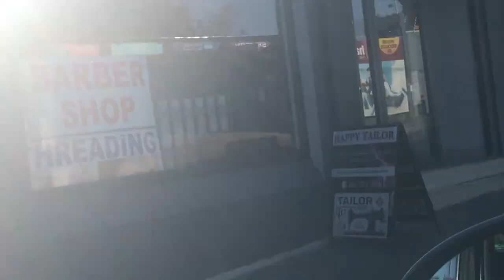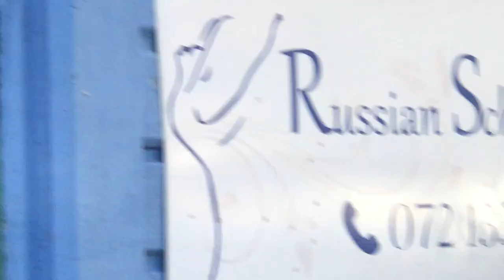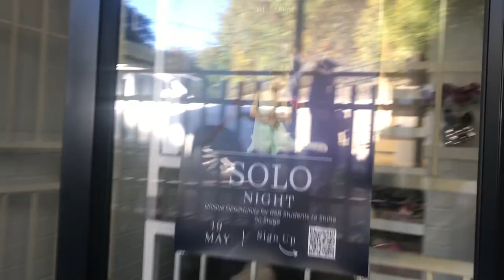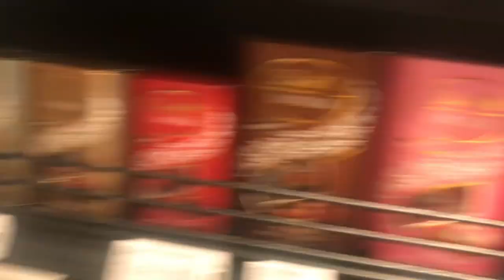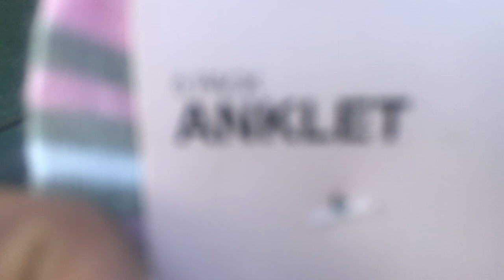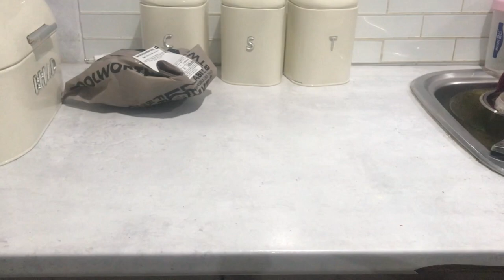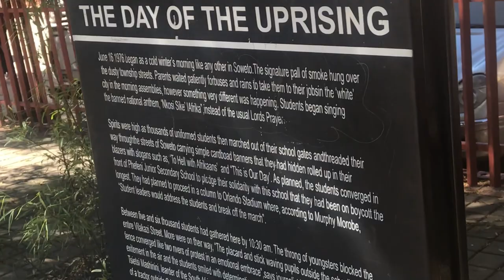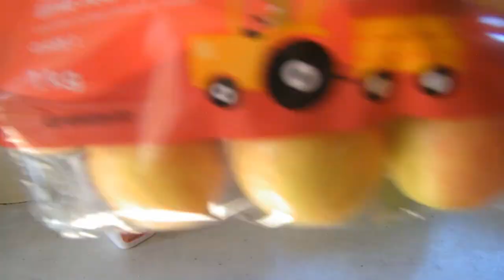WEEKLY VLOG | BALLET CLASSES | THE PANTRY | MR PRICE MINI HAUL | CHURCH | SUNFLOWERS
MOMMY DUTIES